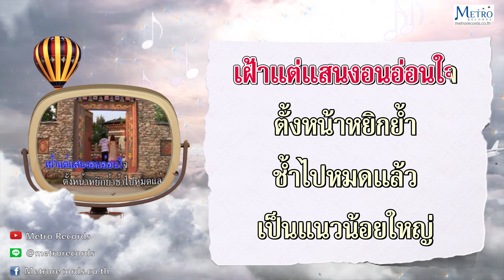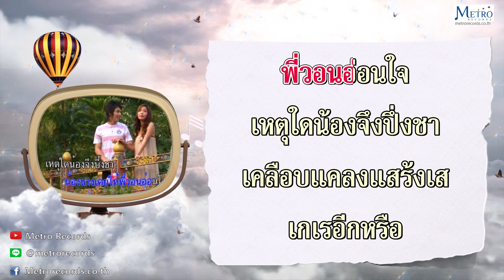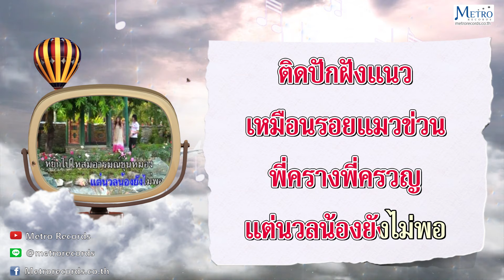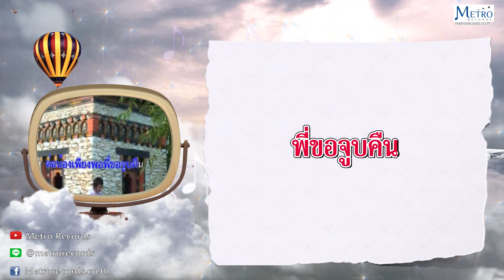รอยรักรอยเล็บ - ชรินทร์ นันทนาคร (Official Master) KARAOKE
เพลง : รอยรักรอยเล็บ
ศิลปิน : ชรินทร์ นันทนาคร
อัลบั้ม : ชรินทร์ แฟนคลับ

..รอยเล็บเหน็บเนื้อ เจ็บปวดเหลือใจ
แค้นใดกันเจ้า หยิกเอาหยิกเอา
เฝ้าแต่แสนงอน อ่อนใจ
ตั้งหน้าหยิกย้ำช้ำไปหมดแล้ว
เป็นแนวน้อยใหญ่
เคืองพี่เรื่องไรไฉน เมินหน้า
...รอยรักฝากรส หมดจดมิจาง
น้องนางเคยให้ พี่วอนอ่อนใจ
เหตุใดน้องจึง บึ้งชา
เคลือบแคลงแสร้งเสเกเรอีกหรือ
ดึงดื้อสัญญา ก็ไหนเคยว่าไม่ขืนขัดใจ
...พี่รึถนอมจะหอมสักครั้ง ก็ยังวอนเจ้า
จูบเพียงแผ่วเบากลัวน้องหมองไหม้
จะกอดจะกุมนุ่มเนื้อเพียงเฉียดละเมียดละไม
แง่งอนอันใดขวัญใจจึงหน้างอ
...รอยเล็บเหน็บรักติดปัก ฝังแนว
เหมือนรอยแมวข่วน พี่ครางพี่ครวญ
แต่นวลน้องยัง ไม่พอ
หยิกไปให้สมอารมณ์ขุ่นหมอง ไม่ต้องรั้งรอ
ต่อน้องเพียงพอ พี่ขอจูบคืน
...รอยเล็บเหน็บรัก ติดปักฝังแนว